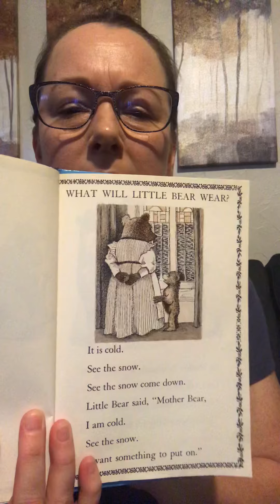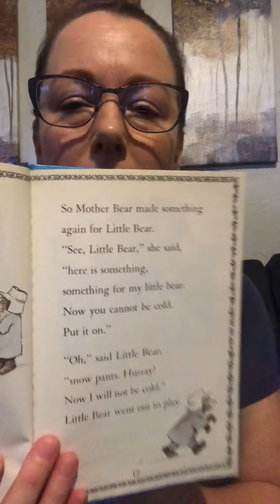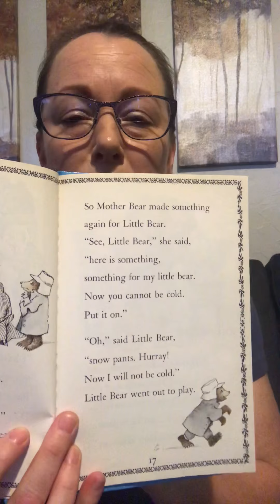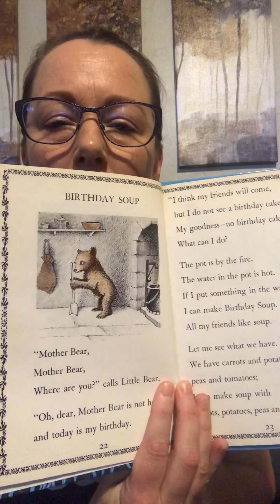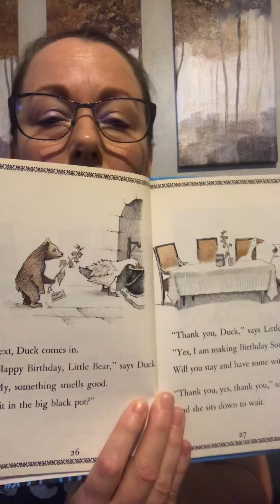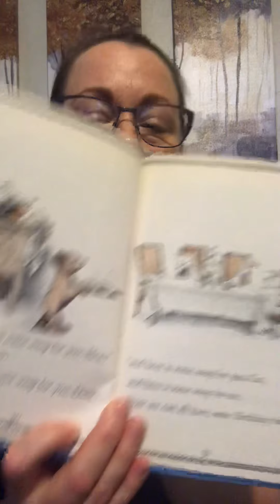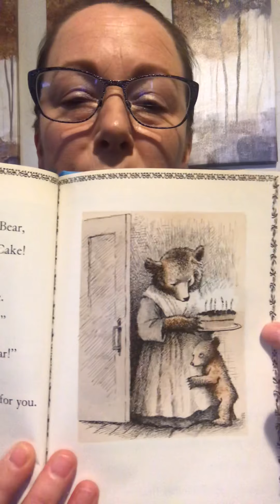Little Bear Stories